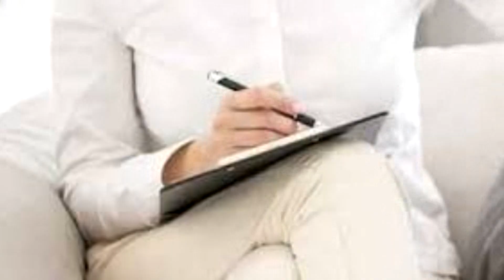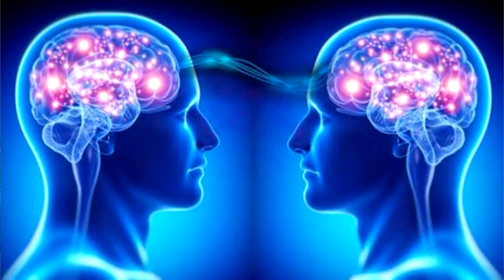የስሜት መዋዠቅ የሚያስከትለው ጉዳት እና ህክምናው/ Bipolar Disorder Treatment